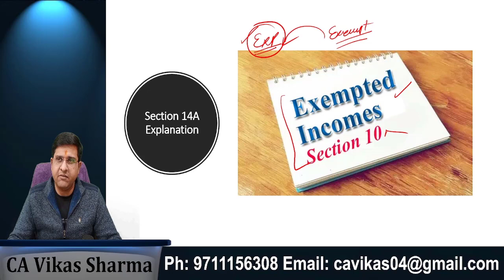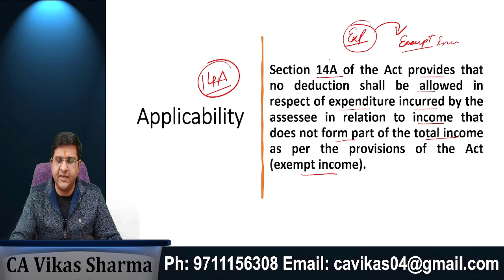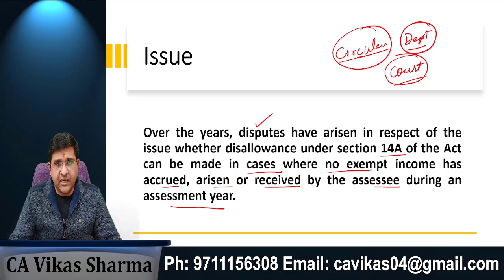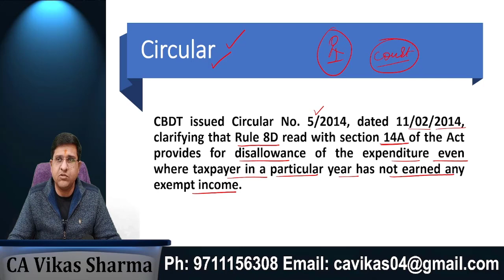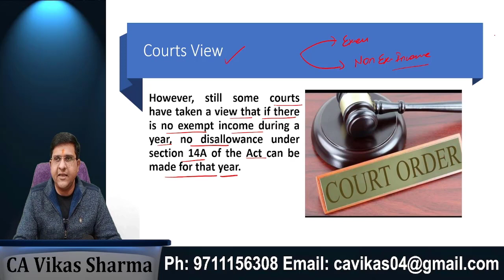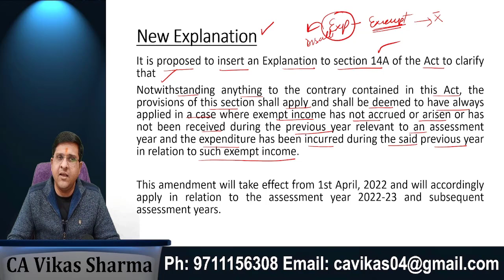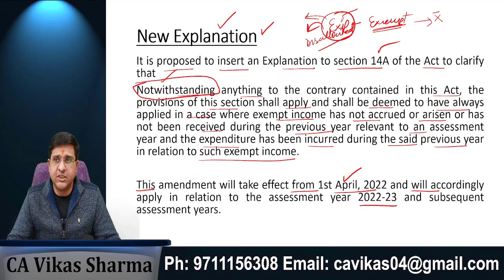Section 14A | अब Exempt Income वाले खर्चे Allowed नहीं होंगे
About Video
Hello Everyone in this video we will understand about the section 14A of Income Tax Act 1961. In this section expenses which are spent to ear the exempt income are disallowed while computing the income under this act.

📍For consultancy please contact below

📍For Practical courses related information

My Gears and Links
Laptop
Mobile
Mic 1
Mic 2
Mic 3
Camera
Writing Pad
Monitor
Mouse
Keyboard
Income Tax Book
GST Book